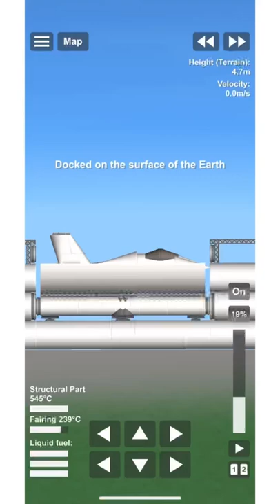Aircraft carrier with catapult(WIP)